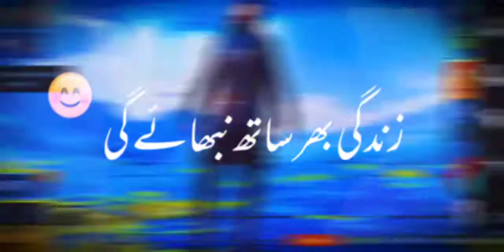Muhabat Dil say kroo❤❤